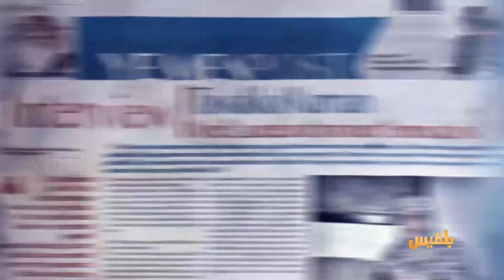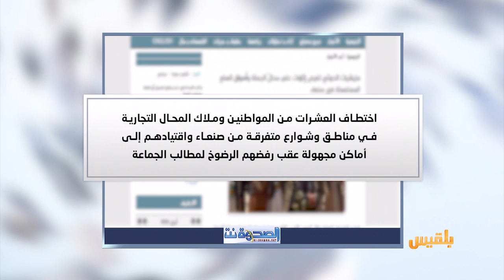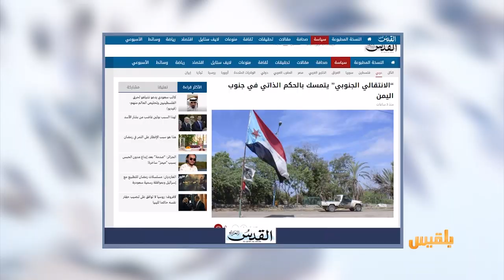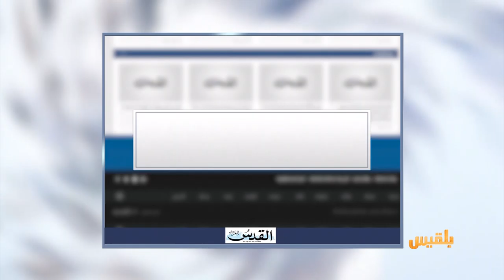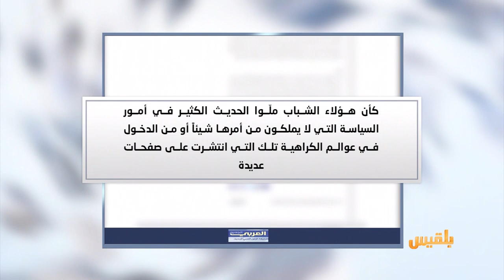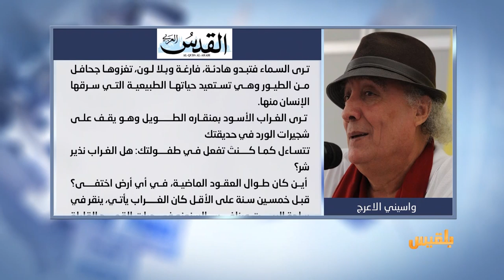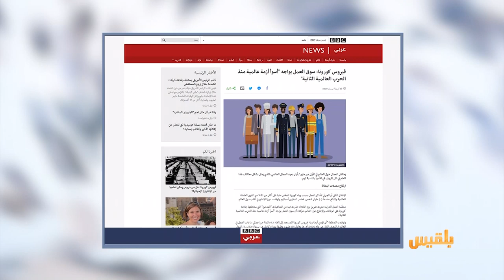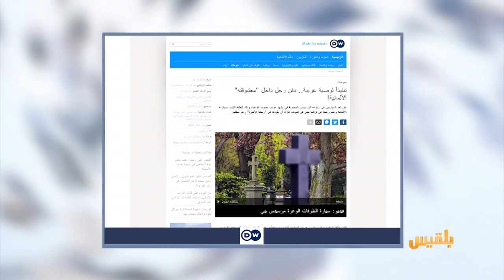كشك الصحافة | 29 - 04 - 2020 | تقديم: وجيه السمان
قرار للرئيس الأمريكي يؤثر على مليون نازح يمني

تنفيذا لوصيته دفن رجل أفريقي مع سيارته الألمانية..